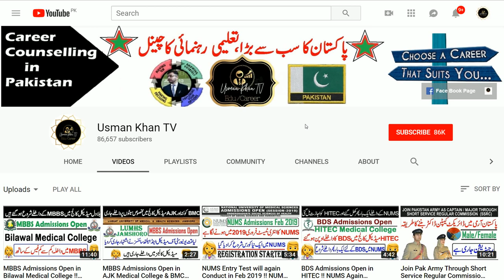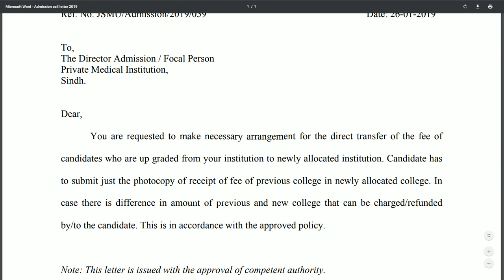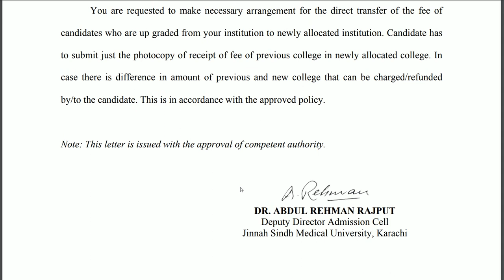MBBS/BDS Fee Transfer Policy in Private Medical Colleges of Up-Graded Students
In This Video i will tell you the fee transfer policy of private medical colleges of up graded students of mbbs bds 2019 admissions .
How fee can be transferred to private medical colleges in case of up gradation of any student